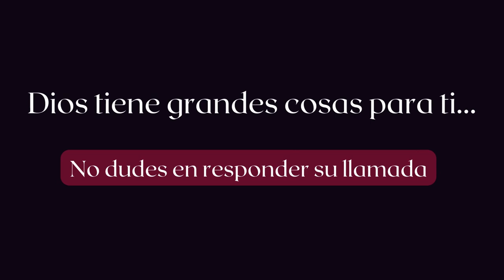Día del Seminario 2024 Mons Francisco Jesús Orozco, obispo de Guadix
Marzo es el mes del Seminario y, en la diócesis de Guadix, se celebra con el testimonio de sus seminaristas